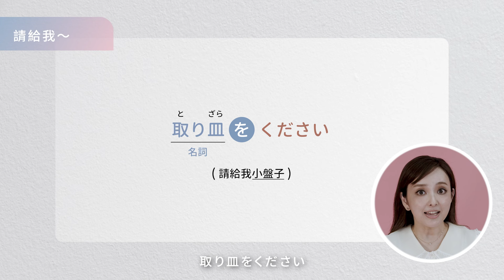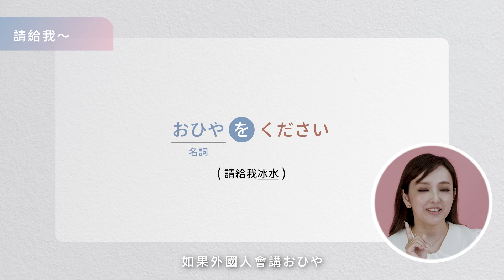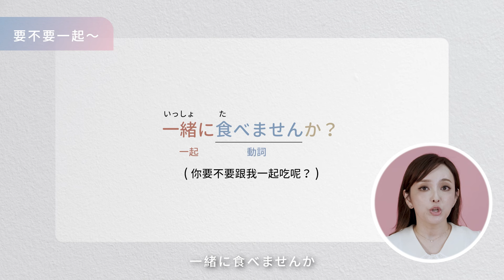【實用日文課】課程精華試看 在日本居酒屋一起喝一杯吧！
課程亮點：
✅ 最實用！旅遊、生活、商務等情境會話
✅ 愛紗把教學融合情境劇，讓你上課不無聊
✅ 完整教學系統：提供講義、作業、單字音檔等資源
✅ 幫你擬定40天學習計畫，一定要你學會